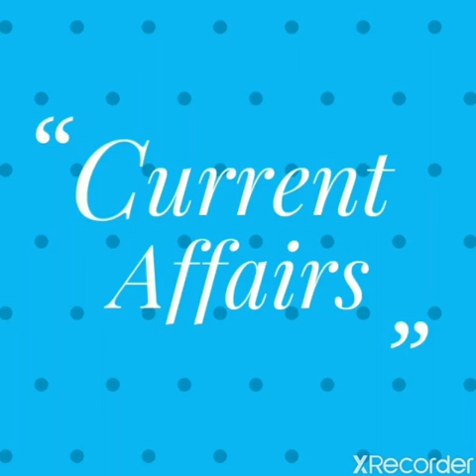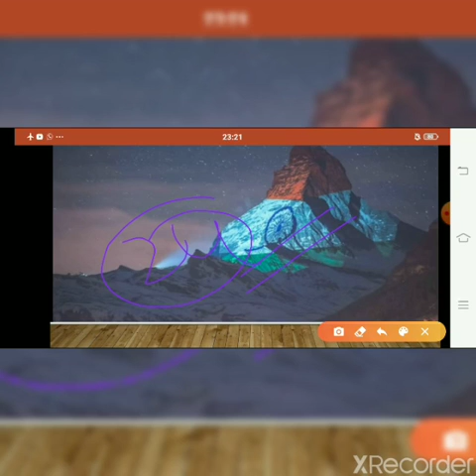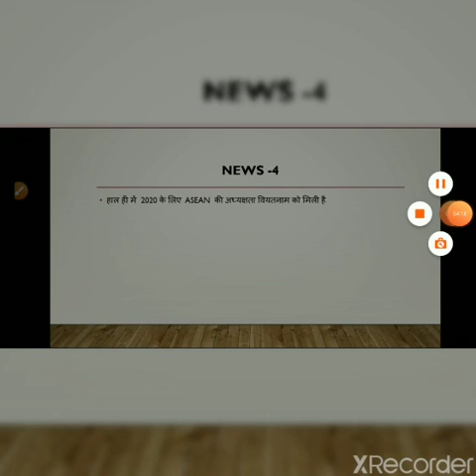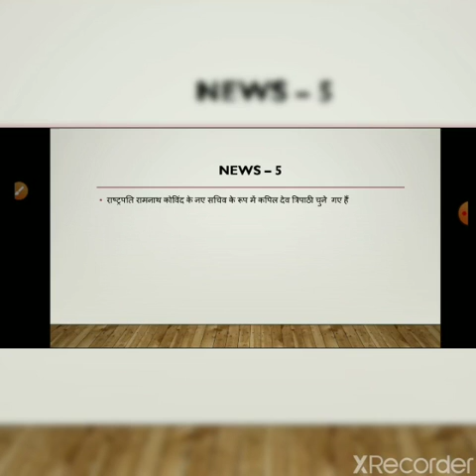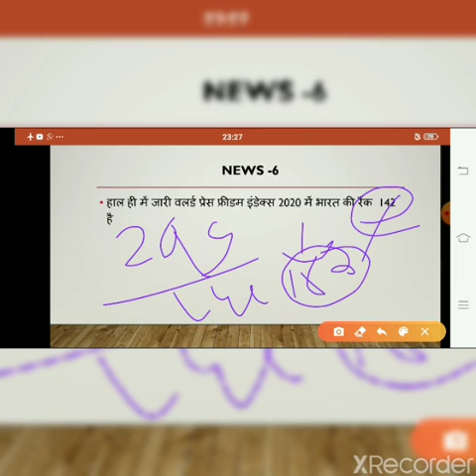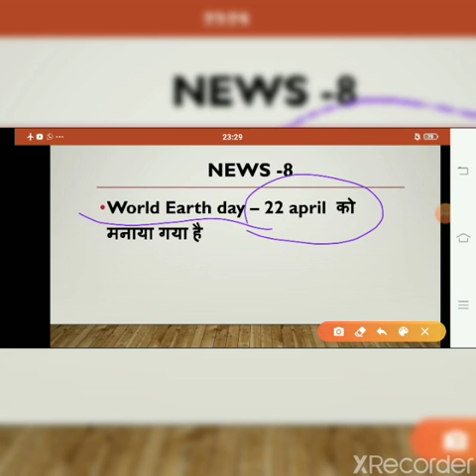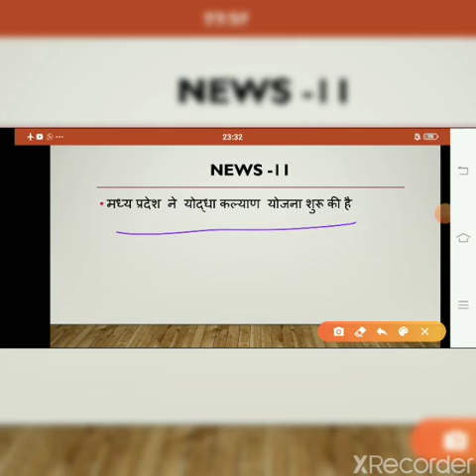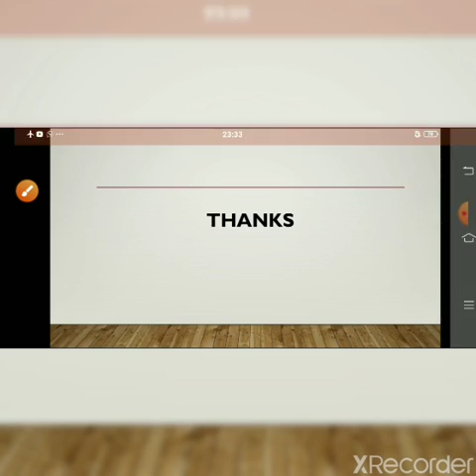Current Affair#Learner 16#khushbu mam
सबसे बड़ा सवाल#सरकार (RBI)अनलिमिटेड(Unlimited) पैसा क्यों नहीं छपताSIDDHANT SIR